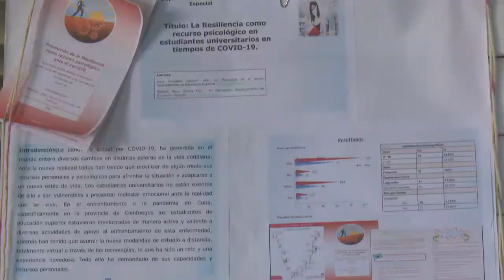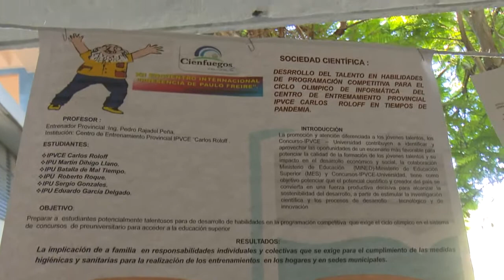Continúan sesiones de Evento Internacional Presencia de Paulo Freire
El Encuentro Internacional Presencia de Paulo Freire se desarrolla en Cienfuegos con la realización de encuentros que generan espacios para reflexionar y crecer. En el evento investigativo académicos de todas las enseñanzas socializaron sus experiencias.